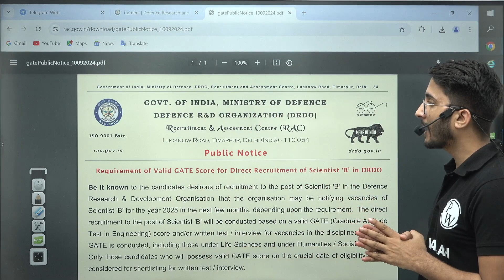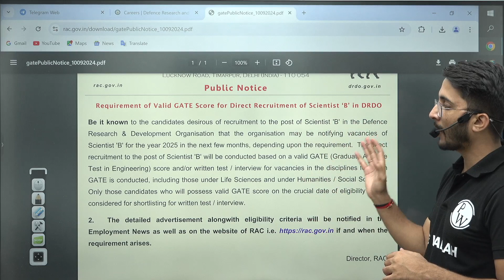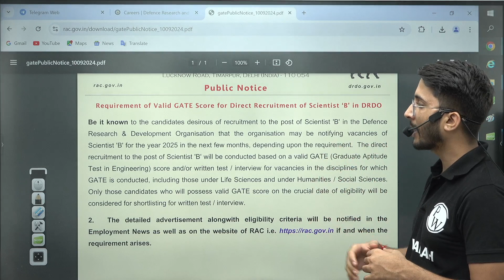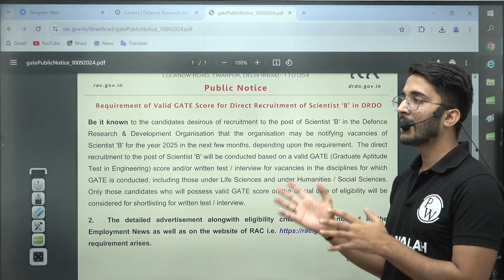DRDO Recruitment Announced through GATE 2025 | Govt Job Notification